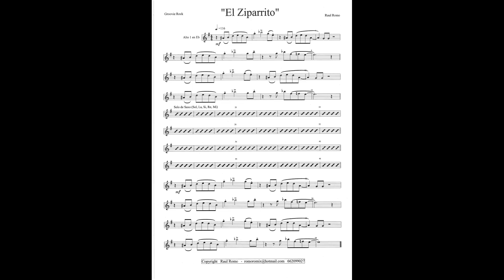Partituras para Banda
Partituras gratis para Banda + Batería , Piano, Bajo, guitarra
By Saxophonist and composer Raul Romo